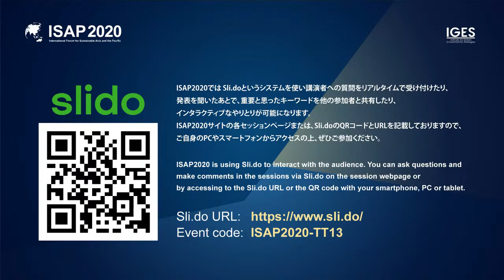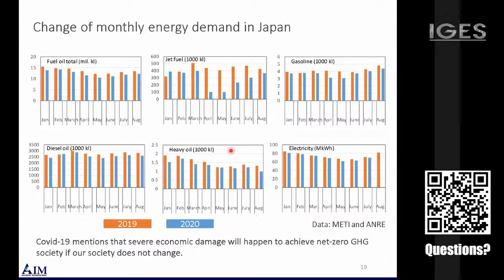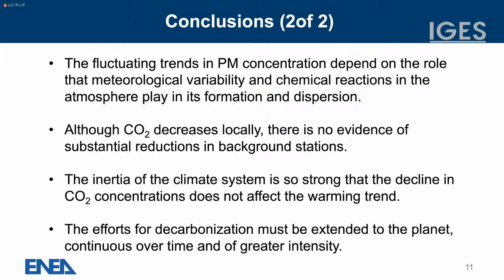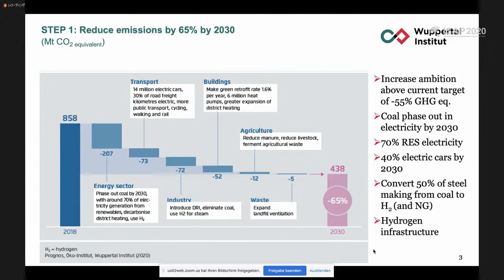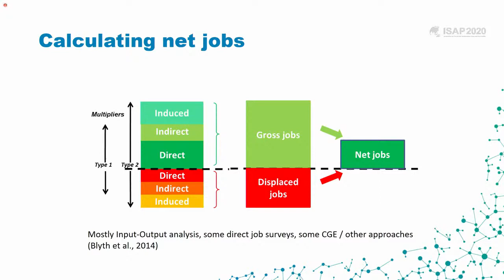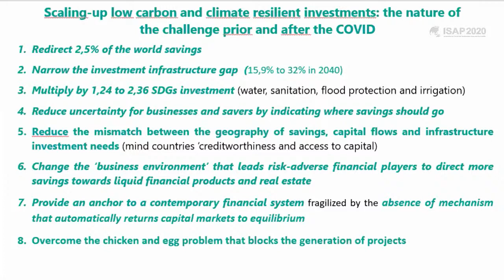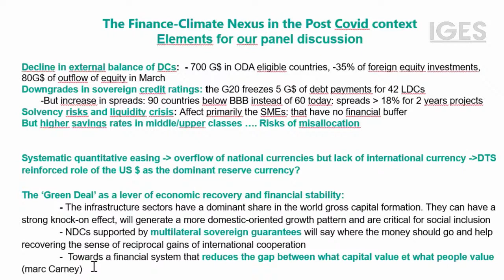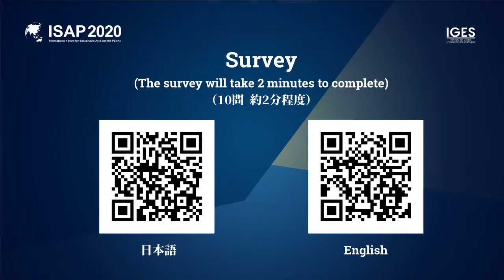TT13 - 脱炭素化に向けた筋道―COVID-19からのグリーン・リカバリー